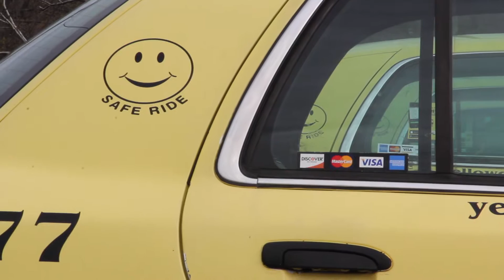Lardner: Uber Video Story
UIowa MMS Video Story